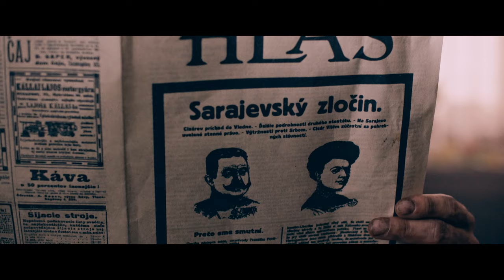SLUŽKA (2023) - oficiální trailer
Film SLUŽKA se odehrává v časech skomírající rakousko-uherské monarchie a vypráví příběh dvou dívek z opačných pólů společnosti. Slovanská služka Anka a pražská panská dcerka Resi jsou zmítané problémy dospívání i citovou nejistotou a podlehnou vzájemné přitažlivosti bez ohledu na rozdíly v jejich sociálním postavení a národnosti. Zatímco se v roce 1918 svět koupe v krvavé válce, zápasí služka a panská slečna o právo svobodně žít a milovat.
V  hlavních rolích mladičkých hrdinek účinkují Dana Droppová a Radka Caldová, které podpoří Anna Geislerová, Vica Kerekes, Karel Dobrý, Cyril Dobrý a Zuzana Mauréry.